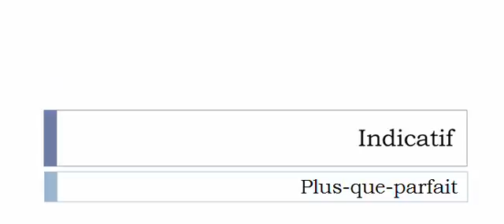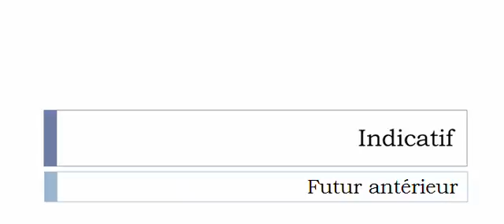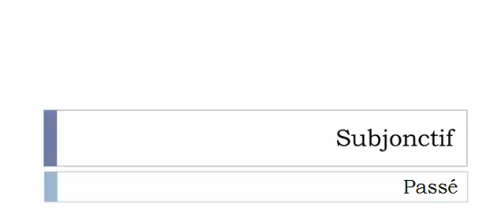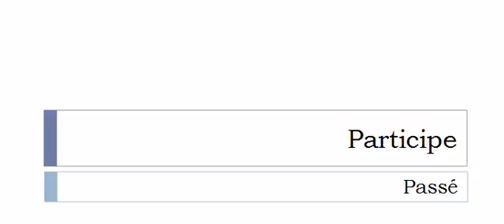Imparare il francese = Coniugazione = Contre tirer